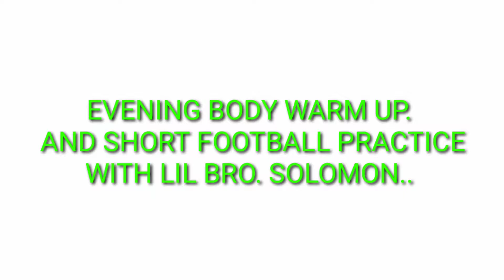make your body fit@evening exercise and football, body warm up.